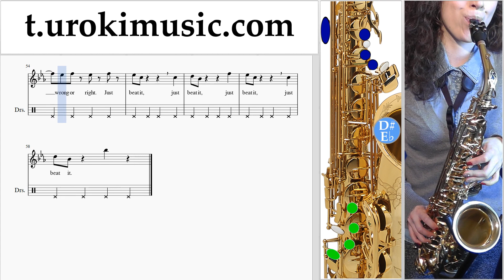วิธีการเล่นแซกโซโฟน (อัลโต) Michael Jackson - Beat It ตัวโน๊ต บทเรียน แซกโซโฟน ส่วนที่ 2 um-i796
วิธีการเล่นแซกโซโฟน (อัลโต) Michael Jackson - Beat It ตัวโน๊ต บทเรียน แซกโซโฟน ส่วนที่ 2 um-i796 กรุณาเขียนความคิดเห็นในการทำบทเรียนให้เป็นประโยชน์มากขึ้น?